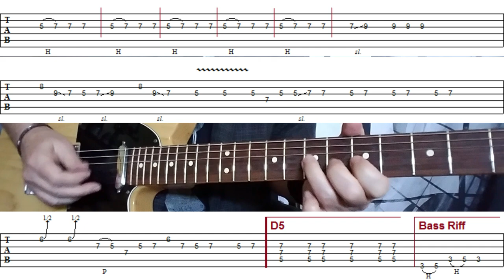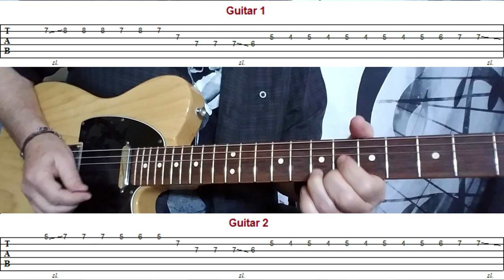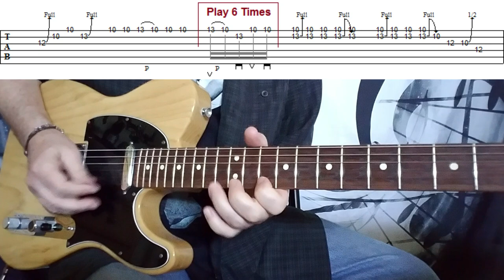WE'RE AN AMERICAN BAND GUITAR LESSON - How To Play "We're An American Band" By Grand Funk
and the tutorials. Your patronage is greatly appreciated!